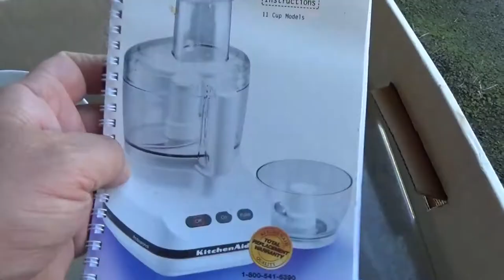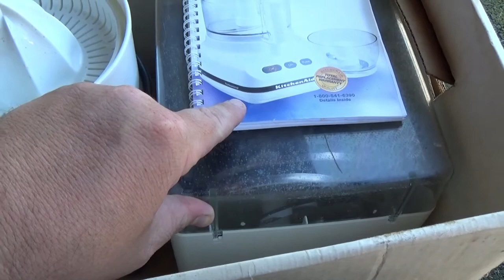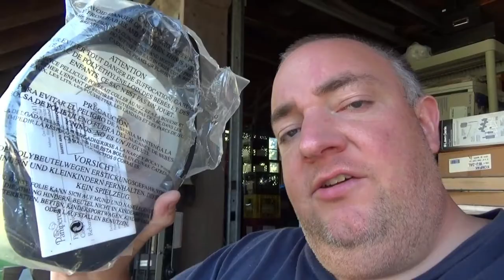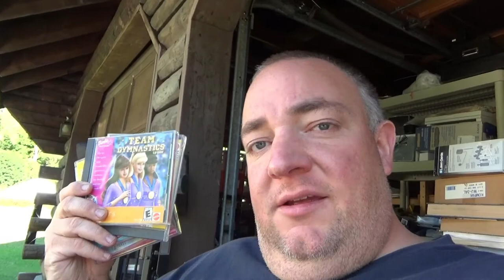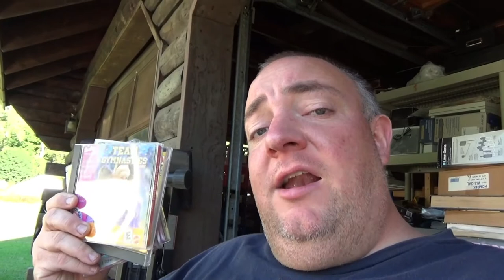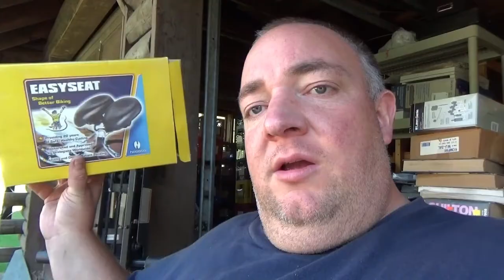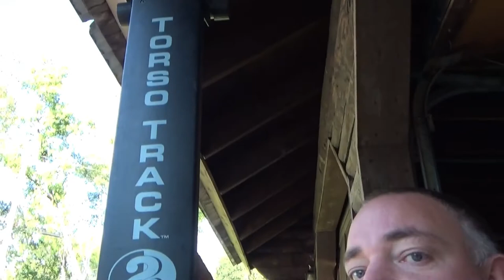Searching for eBay Money at Labor Day weekend garage sales! Found some old CB radio equipment :)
Hey what's going on guys?  I went out this weekend looking for some eBay gold, and we found plenty of it.  Come check out the items that I found!